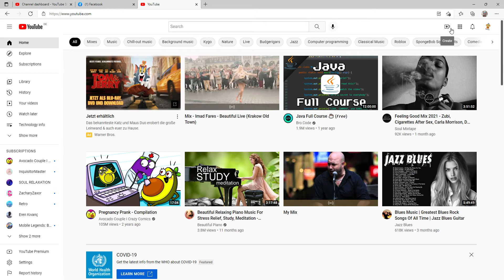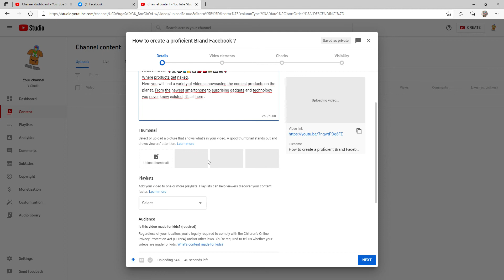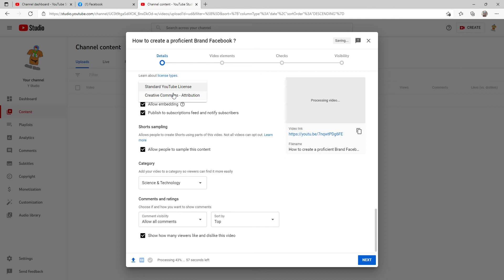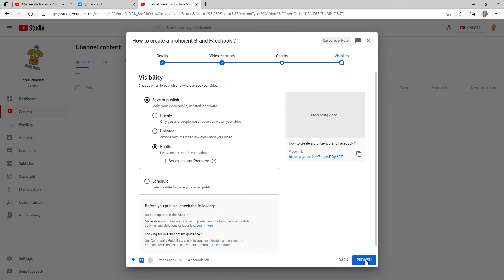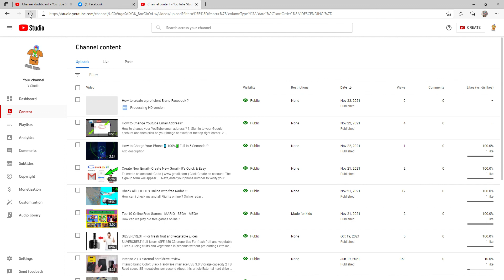How to Upload Video on Youtube 2022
Where products get naked.
Here you will find a variety of videos showcasing the coolest products on the planet. From the newest smartphone to surprising gadgets and technology you never knew existed. It's all here on Persian Galaxy.